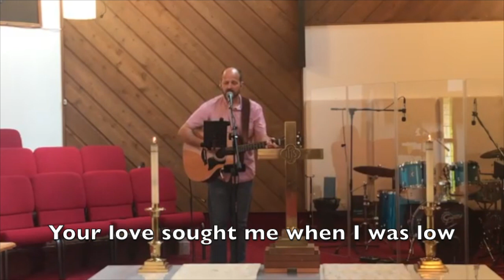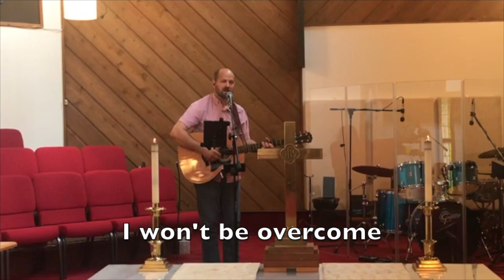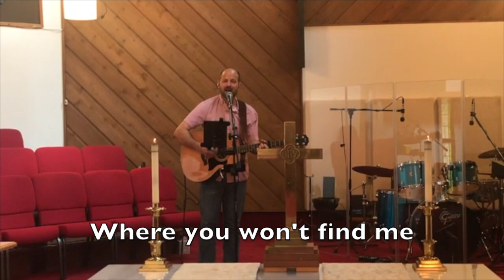Sunday April 19, Contemporary Service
Sermon: Conquering Fear!

Song: How Great Your Love Is
Welcome
Scripture
Children's Corner
Song: Way Maker
Song: No Longer Slaves
Sermon
Offering Song
*Special Announcement*
Song: Remind Me Who I Am